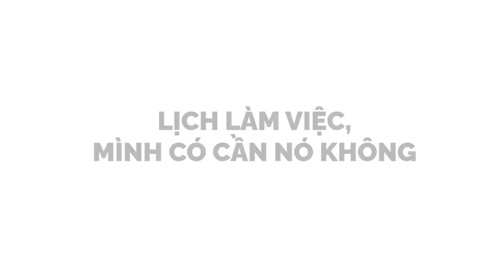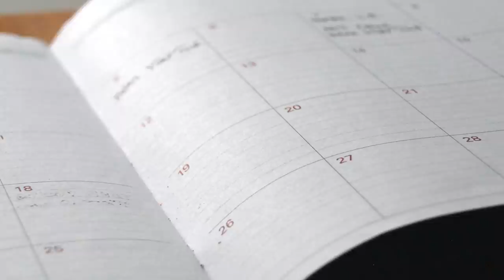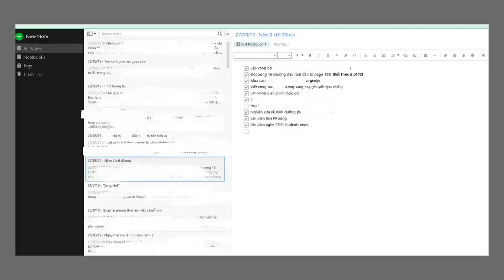Bạn có cần lịch làm việc không? | MinhLocIsPositive | KHOA HỌC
Google Calendar là công cụ tổng quan tuyệt vời với những lịch cố định, hẹn trước khi tính đồng bộ cao cho phép bạn luôn có thể cập nhật lịch mọi lúc mọi nơi và không bao giờ quên (nó sẽ nhớ cho bạn). Rất phù hợp với những lịch cố định như lịch học, cố thi, lịch phỏng vấn,vv...và hoàn toàn miễn phí.
Ghé Nhà sách Spiderum trên SHOPEE ngay thôi các bạn ơi:
Bài viết: Bạn có cần lịch làm việc không?
Được viết bởi: MinhLocIsPositive
Giọng đọc: Nguyễn Lê Minh Thi
Editor: Hikari
Những nội dung liên quan:
Chi phí của "CÁCH MẠNG XANH" - Năng lượng gió | Nhện tri thức | Loveless | SPIDERUM

10 PHONG CÁCH SỐNG TRÊN THẾ GIỚI (PHẦN 1) | Nhện tri thức | The Fool | SPIDERUM

 • 10 PHONG CÁCH SỐN...
Tám nhảm về ‘Tứ Khoái’ của người Việt| Nhện tri thức | .NGƯN. | SPIDERUM